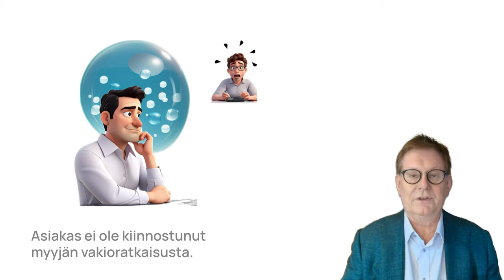Onko ratkaisumyynti tullut tiensä päähän?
Onko ratkaisumyynti tullut tiensä päähän? Kehitys on vienyt meidät tuotemyynnistä palvelumyyntiin ja sitten ratkaisumyyntiin. Mutta nyt näyttää siltä, että ratkaisumyynti ei enää toimi. Jokainen meistä saa niin monta myyntipuhelua, että suojaudumme jo myynniltä. Myyjä on joutunut hintakilpailun bulkkinurkkaan. Mikä avuksi?

Asiakas ei ole kiinnostunut myyjän vakioratkaisusta. Hän haluaa saada täsmäavun omaan ongelmaansa luotettavalta henkilöltä. Myyjän kannattaa siksi siirtyä Problem Salesiin, eli laittaa viisi kertaa enemmän aikaa asiakkaan ongelmaan. Silloin asiakas kokee, että hän on tyrkkymyynniltä suojassa. Syntyy luottamus. Ei pidä heti siirtyä kertomaan ratkaisustamme. Ei myyntikalvoja, vaan kuuntelua ja kysymyksiä. Miltä tuo kuulostaa sinun maailmassasi?